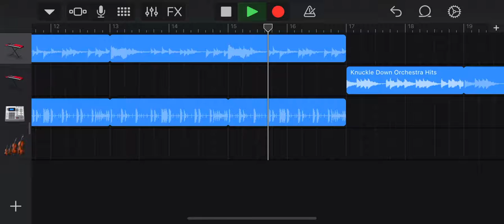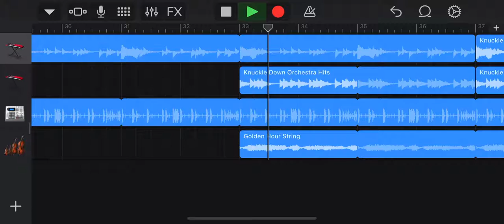Internal Demons - Prod By A.J.